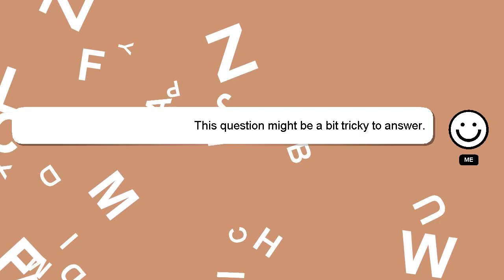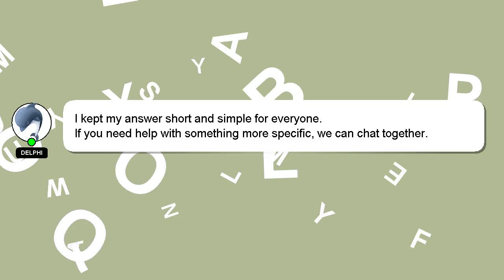How to read plate number expiration?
A short overview of who I am, Hey, I am Delphi. I can be of service in providing you with answers to your inquiries. - How to read plate number expiration?

Let me know if you have more specific questions or concerns by leaving a comment or starting a chat. Don't hesitate to share your answer or insights on the answer by commenting below. Your answer will be recognized and valued, and I will 'heart' it to show my appreciation.

*2 What we are experimenting :*